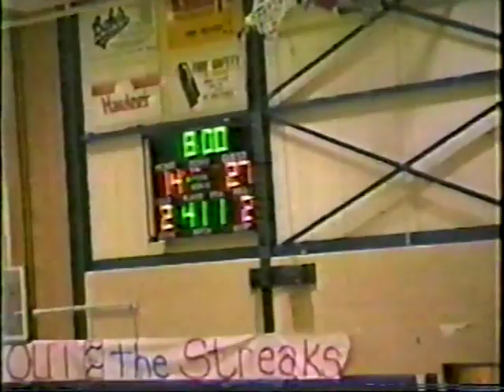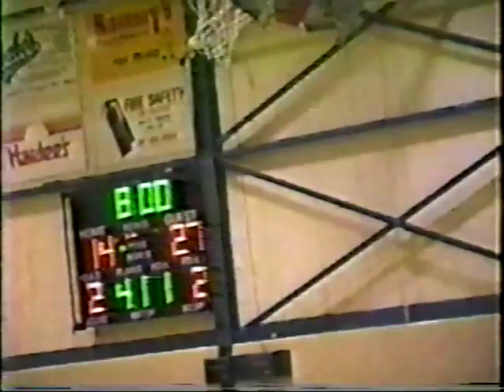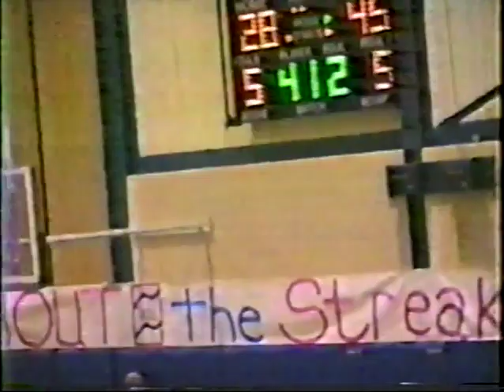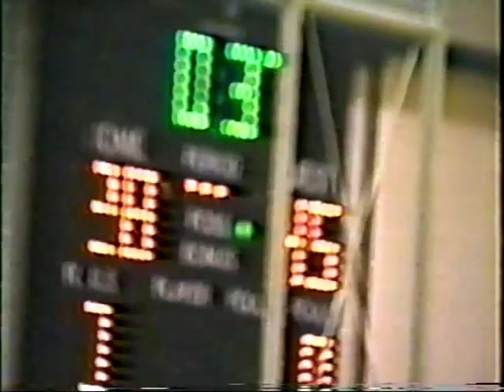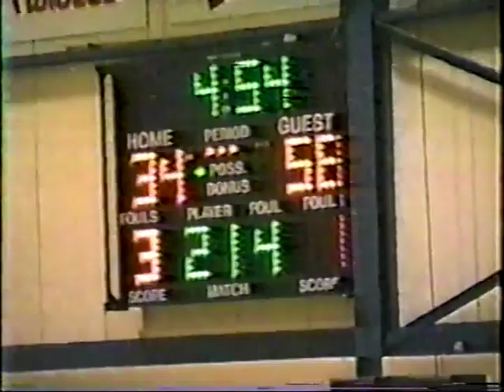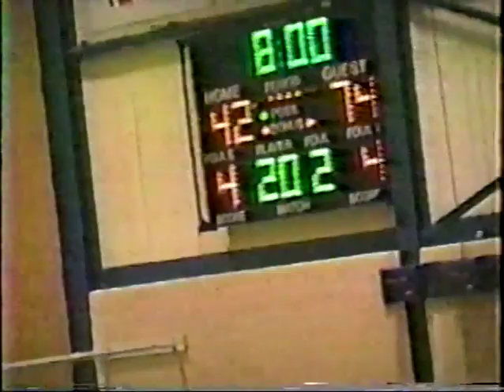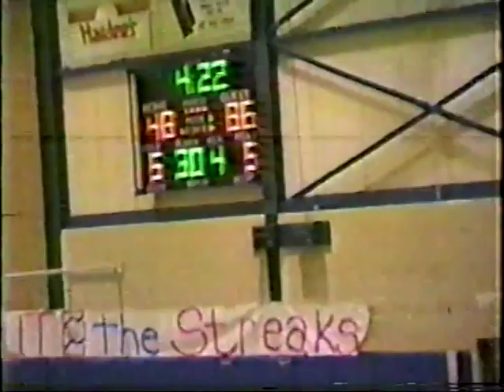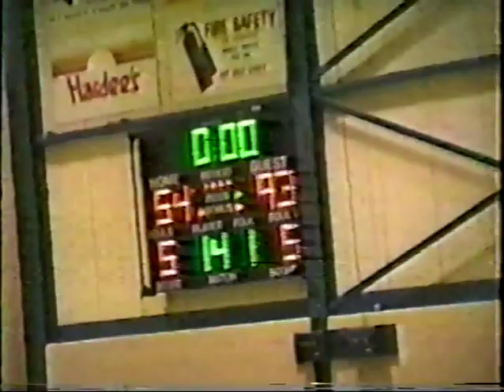CHISHOLM @ HIBBING 1991